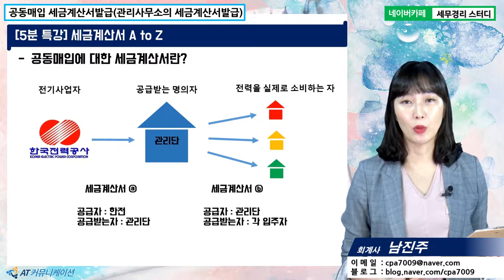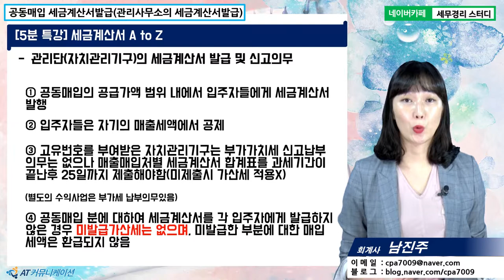[남진주 회계사의 5분특강] 세금계산서 A to Z - 공동매입세금계산서